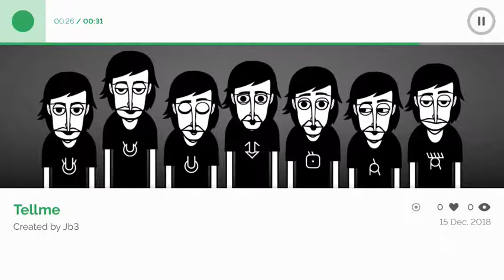Tell me by BAFB made with incredible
Go check out incredibox